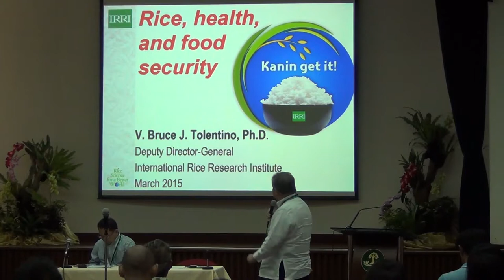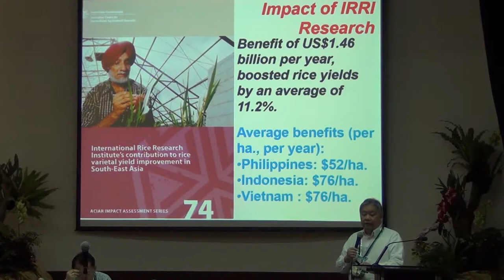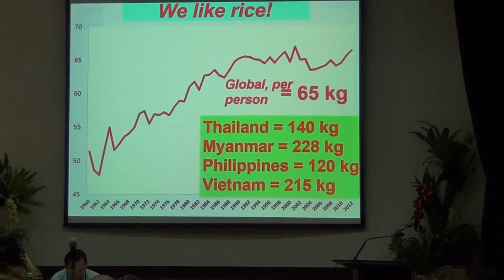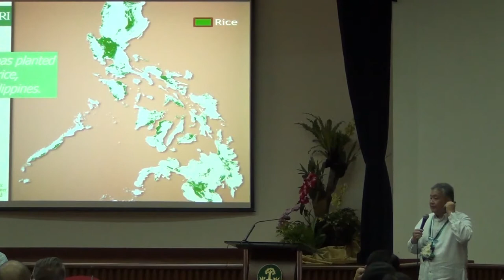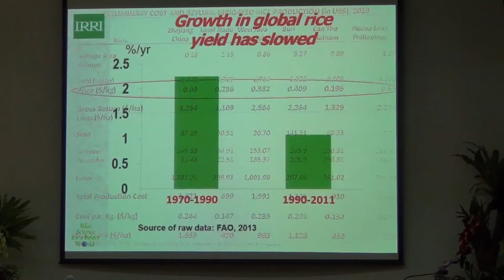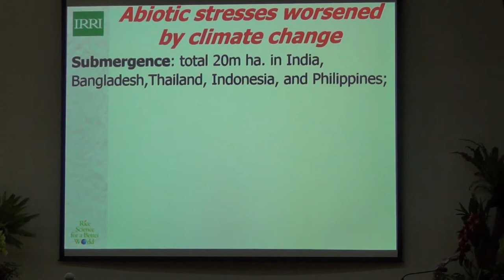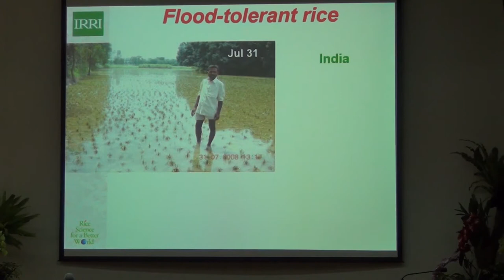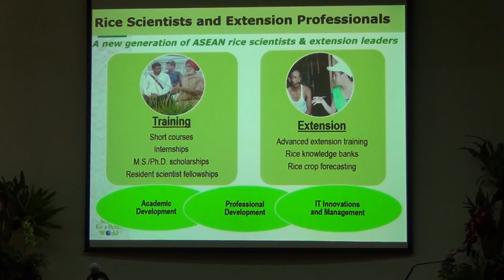Media and Inter-Agency Collaboration to Mitigate Climate Change